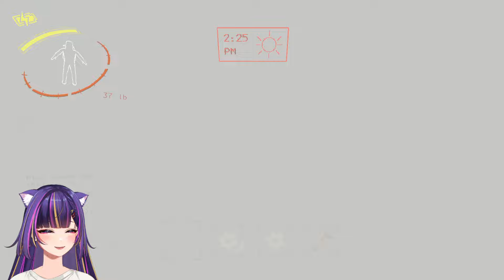DIKATAIN FALES LALU DIBUNUH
Collab with :
pokoknya banyak